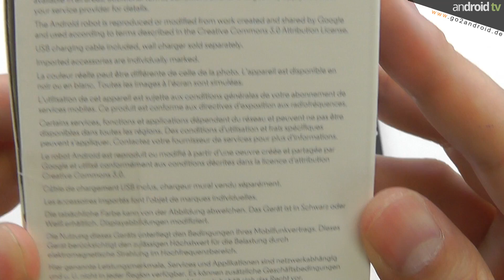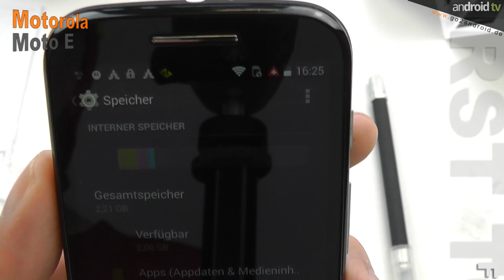Motorola Moto E Flash unboxing - Ein Video ohne Inhalt! - android tv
präsentiert euch das Motorola Moto E Smartphone, im wohl kürzesten Sendeformat von android tv: Ein sogenanntes "Flash unboxing".
Das Moto E hat in der Tat das bereits schon sehr preiswerte Moto G noch einmal mit einem EVP von 119 Euro unterboten.

Ein "First touch & view" Video folgt in wenigen Tagen!

►Für unsere "mobilen" Zuschauer alle im Video angezeigten Links:
Videoempfehlungen:

im Auftrag von: anDROID NEWS & TV UG (haftungsbeschränkt)
Moderator: Barry Allen aka Der Rote Blitz
Musik:  Spaceship Man 2 by Dan Skinner / Adam Skinner / Dave James